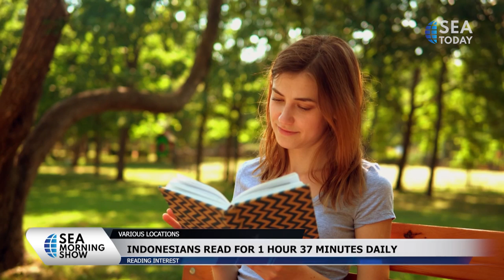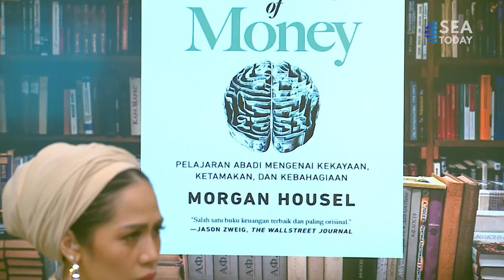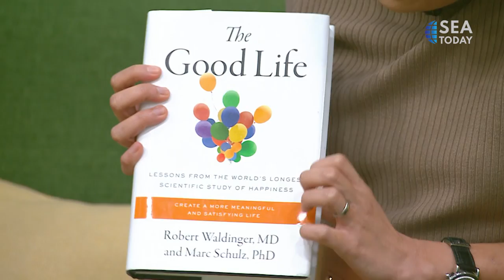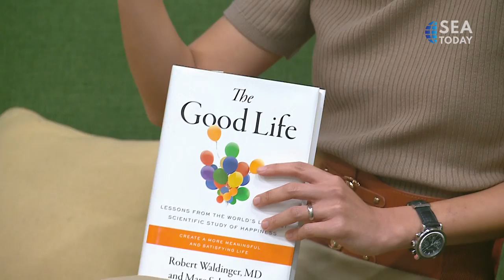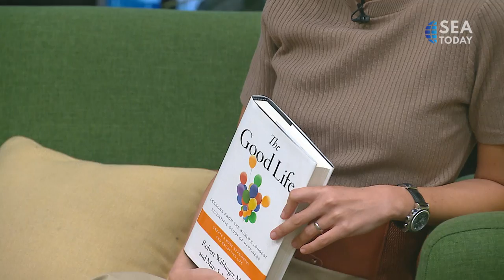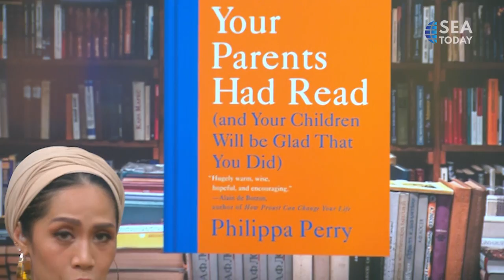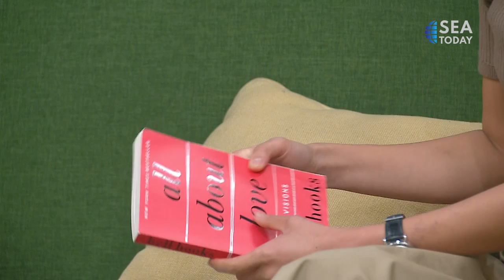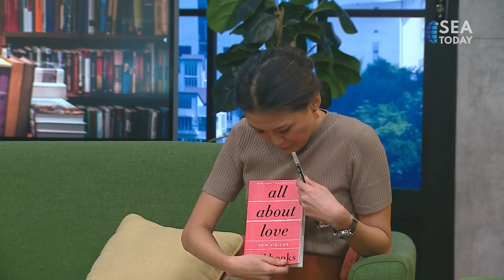Book Talk: Book Recommendations from Marissa Anita, Paul Palele and Caroline Soerachmat